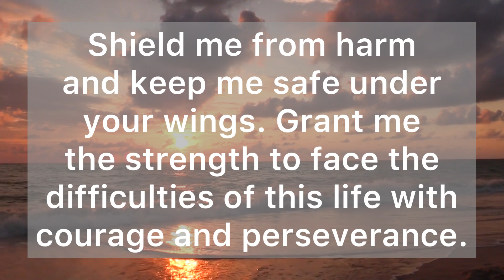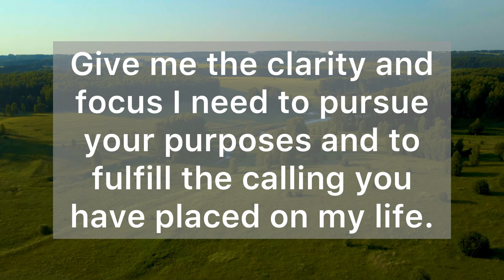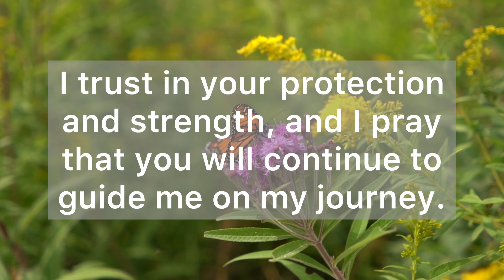A Prayer for Protection and Strength - Lord, Shield Me From Harm and Keep Me Safe Under Your Wings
Dear Heavenly Father, I come to you in prayer today seeking your protection and strength. I know that I cannot face the challenges of this life alone, and I ask that you surround me with your love, grace, and mercy. Protect me from the dangers and temptations of this world, and help me to resist the forces of evil that seek to harm me. Shield me from harm and keep me safe under your wings. Grant me the strength to face the difficulties of this life with courage and perseverance. Father, When I am weak, give me your power to overcome adversity and to rise above my circumstances. Help me to trust in your goodness and your faithfulness, even in the midst of trials. Fill me with your wisdom and discernment, so that I may make wise choices and follow your will for my life. Give me the clarity and focus I need to pursue your purposes and to fulfill the calling you have placed on my life. Thank you for your constant love and care, and for your promise to never leave or forsake me. I trust in your protection and strength, and I pray that you will continue to guide me on my journey.

"He will cover you with his feathers, and under his wings you will find refuge; his faithfulness will be your shield and rampart." (Psalm 91:4)